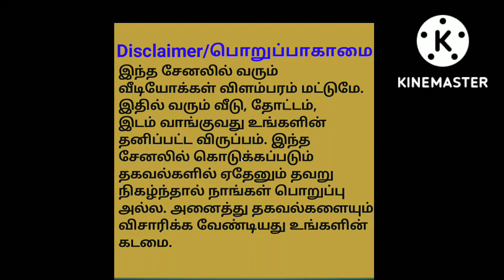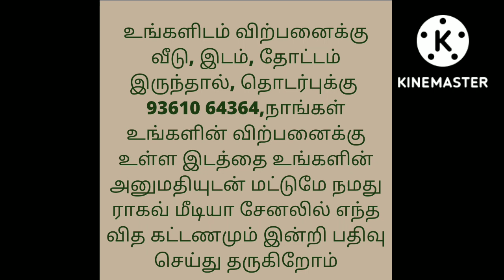720 சதுர அடியில் கட்டப்பட்ட வீடு விற்பனைக்கு/House For Sale/Ragav Media Real Estate Properties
house design#3850x90
house design#
19architecturesmall
ToursReal Estate
money in real estateluxury
developmentlife of a real estate